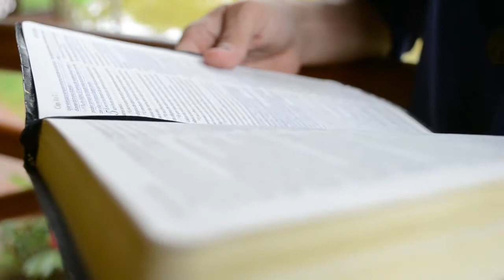JOB 08 - Revista Renascer - 2018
Essa é a Revista Renascer, da Igreja Batista Renascer.
Esse vídeo foi feito em Goiânia-GO, num parque chamado Flamboyant